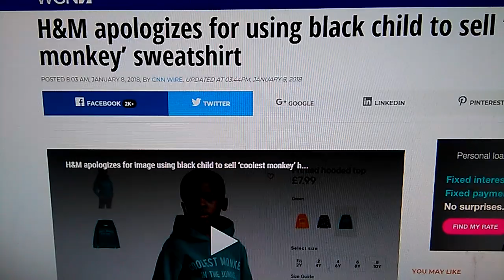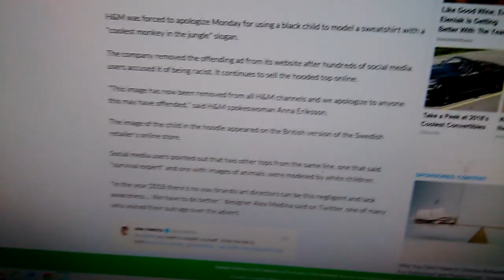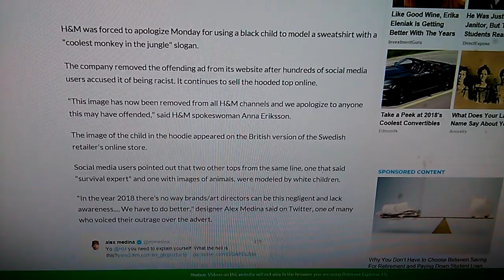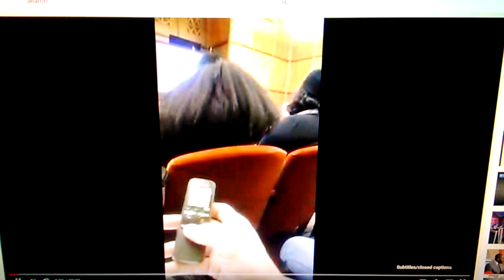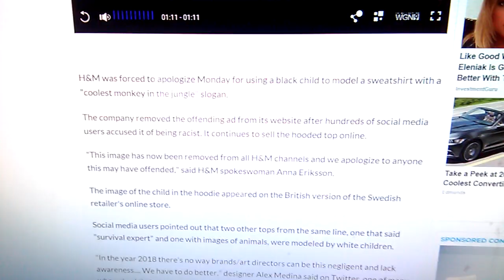H&M RACIST ADS....AND UMAR JOHNSON 'S COURT HEARING 'S SAGA....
TO YOUR MINI ONLINE HOMES AWAY FROM HOME ROYAL ORIGINAL,MELEANATED FAMILY!-AND ALL OTHERS OF VARIOUS BACKGROUNDS!-HOW WE BEEN LATelY EVERYONE?.
please keep in touch, and visit my Channels of this current or present Powerful and unique 3 Station(s) network!--- whenever you like family!!!..all the best, pls let me Royal Family and others if you need additional help in sub for sub, or finding or subscribing, and using the bell buttons for my stations or channels...also---, so I may support and subscribe back if you all like as well!-as well!-thanks!!1..here are the url's again for my 3 channels!-Peace and many blessings!. no offense, please don't take this message the wrong way, love and respect your work, and channel; , and lastly my 3rd newer or most recent channel for now; maybe a 4th will be on the way later!!! UCgh0vBf1xrRzkBW0hU5f2Xw or theme name, or nickname:. --- BrightorIntelfromBlackRace Forums ...thanks again family!-Peace!!. PayPal.Me/HenryorHanksoul4400.---PLEASE FEEL FREE IF ADDIITONAL HELP.,COMMENTS,CONSTRUCTIVE CRITICISMS OR SUGGESTIONS IS /ARE NEEDED,FEEL FREE TO E-MAIL ME AT ANY OF MY MAIN CURRENT E-MAILS SECURELY AND PRIVATELY @ ,or ,or ,or .
..BUT ANYWAY,TECHNICAL DIFFICULTIES DO ,OR MAY HAPPEN FROM TIME TO TIME; PLEASE ALSO SEE MY NEW PAYPAL LINK BELOW-I AM NOW GOING TO BE COLLECTING MONEY TO HELP A NEWLY FORMING CHARITY,OR ORGANIZATION IN THE WORKS TO HELP OUR YOUNG MEN,WOMEN,AND FAMILIES; IN ADDITION TO REGIONAL CHARITIES; PLEASE HELP US AND THE CHANNEL TO DONATE TO THOSE IN NEED; IF YOU OD NOT HAVE A CREDIT OR DEBIT CARD,OR OTHER OR CHECKING ACCOUNT TO DONATE ELECTRONICALLY,THEN PLEASE MESSAGE ME,TO SEND,OR PROVIDE AN ADDRESS BY E-MAILS OR ON THE ABOUT,DISCUSSION PAGES,SO I MAY SEND AN ADDRESS TEMPORARILY FOR DONATIONS BY MAIL;REMEMBER,I DON'T DO YOUTUBE FOR MONEY,OR FOR FAME ; I ALREADY HAVE HONEST WORK; THIS IS MAINLY TO HELP THE LESS FORTUNATE IN OUR COMMUNITIES AND COUNTRY,I WILL PERIODICALLY SHOW ON MY VIDEOS RECEIPTS,AND REPORTS AND EXTRA PROOF OF THE CHARITIES OR ORGANIZATIONS THEY ARE SENT TO; THE YEARS; THIS IS A GREAT WAY TO HELP LOCAL CHARITIES AND THOSE INDEED; PLEASE FEEL FREE TO GIVE WHAT YOU MAY OR CAN,WHEN YOU CAN; EVERY PENNY,DOLLAR,OR WHATEVER AMOUNTS YOU MAY GIVE,WILL HELP THOSE LESS FORTUNATE THANKS;THANKS SO MUCH-AND ALSO,STAY TUNED,FOR LIVE STREAMS,OR HANGOUTS WITH ME IN THE FUTURE,AS I SAVE UP FOR EQUIPMENT; AT LEAST ABOUT 97-99% OR MORE OF ALL DONATIONS IS STRICTLY FOR GOOD CAUSES; THE ONLY DEDUCTIONS WILL BE FOR TAXES,AND PAYPAL FEES,AND OTHER EXPENSES AND FEES,AS REQUIRED BY LAW,ETC.-. NEW PAYPAL LINK,MAINLY FOR ONLINE DONATIONS /CHARITY IS CURRENTLY: PayPal.Me/HenryorHanksoul4400